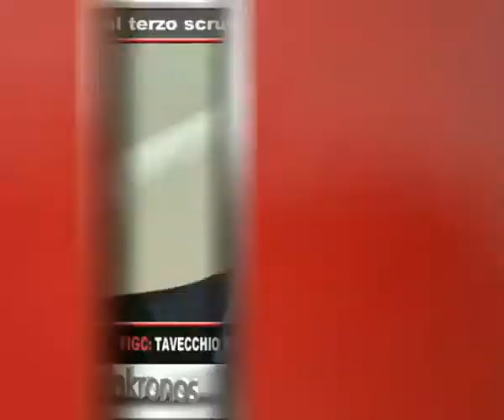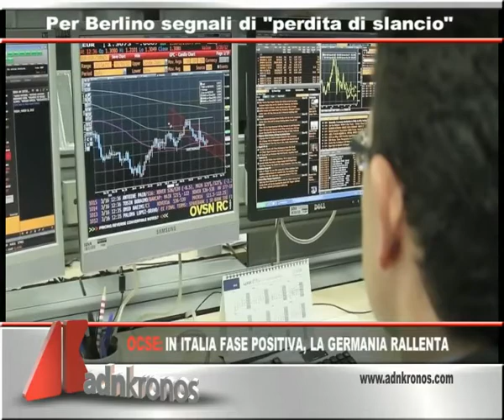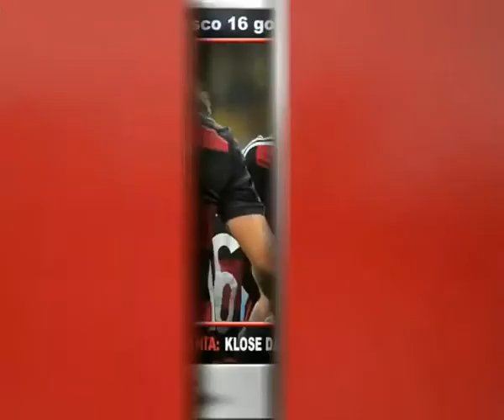Tg Adnkronos, Crisi: Moody's taglia le previsioni sul Pil italiano...